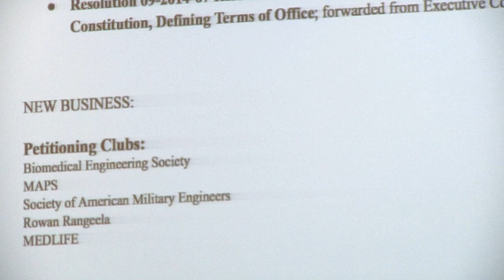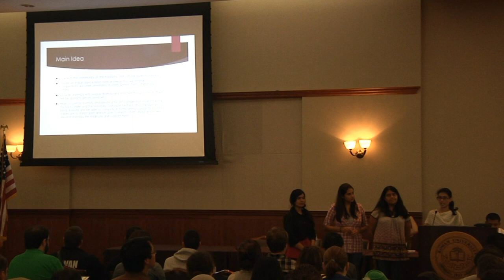SGA Senate Meeting 10/13/14